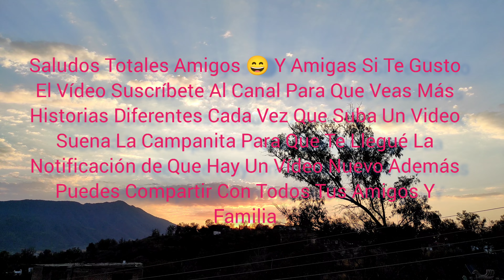Limpieza De La Alberca+Llenado De Agua+Ya es Verano+Bañarme 😃👍🏊+Amigos Se Bañan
Hola Amigos y Amigas aquí les dejo este vídeo espero y los disfruten al igual que sus vacaciones de verano 😃👍 saludos totales